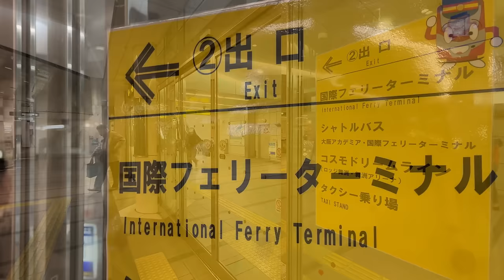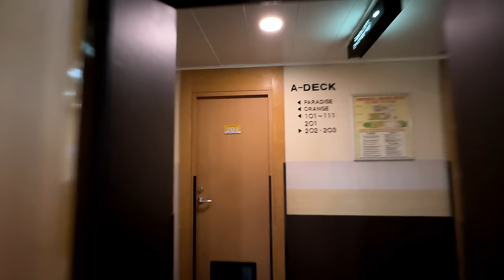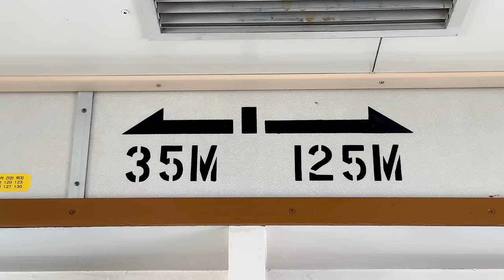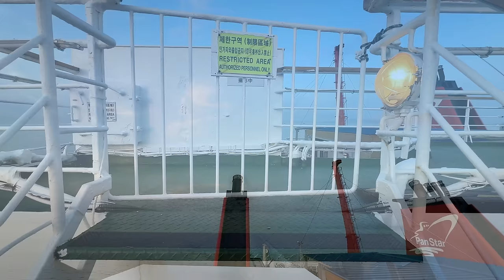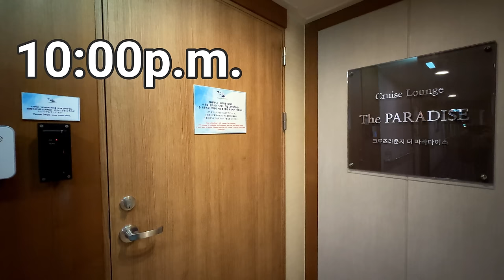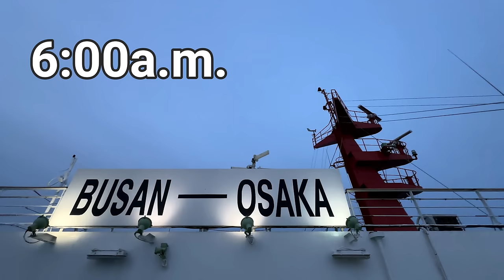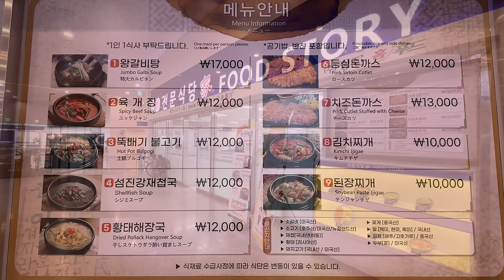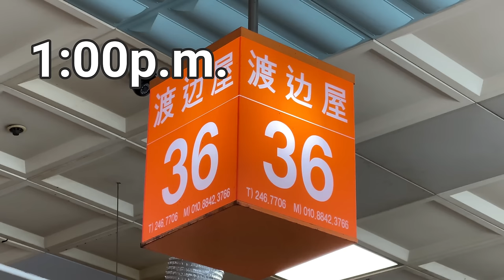【全室撮影】大阪→韓国 釜山 19時間フェリー旅 2食付き2.6万円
大阪から韓国の釜山まで、フェリーで旅しました。
乗船した船は「パンスタードリーム」号。
午後5時に大阪港を出航し、翌日の昼12時に釜山港に到着します。
今回は「デラックススイート」を24000円でネット予約。
夕食と朝食は船内レストランのビュッフェで合計2000円でした。
また今回はフェリー会社のご協力で、最上級の「ロイヤルスイート」からグループ用の「ファミリールーム」、大部屋の「スタンダード」3種類まで、すべての客室を撮影できました。
航行中の操舵室を見学、撮影することもできました。
釜山到着後、チャガルチ市場での昼食も紹介しています。
日本から韓国へ、国境を越えるフェリー旅、ぜひお楽しみください。

0:00　オープニング
2:50　大阪港
5:29　乗船
10:00　出航
12:38　船室
14:36　操舵室
18:39　他の船室
23:15　夕日
24:37　夕食
26:20　船内施設
31:19　カフェ「夢」
33:38　関門海峡
36:42　朝食
39:12　釜山港
44:53　下船
49:05　釜山駅
51:41　チャガルチ市場